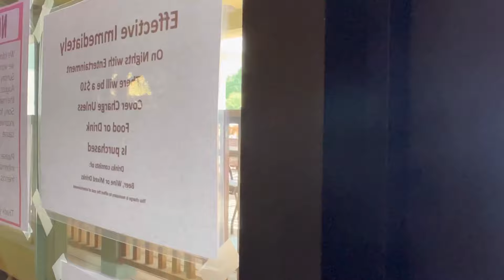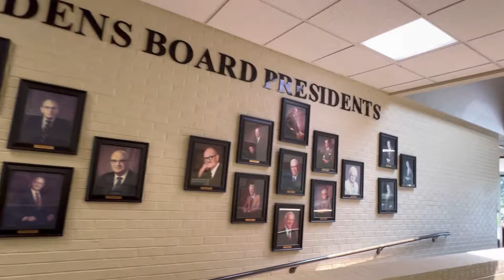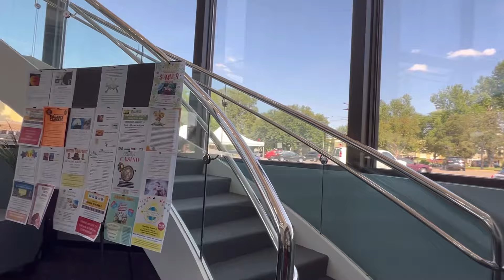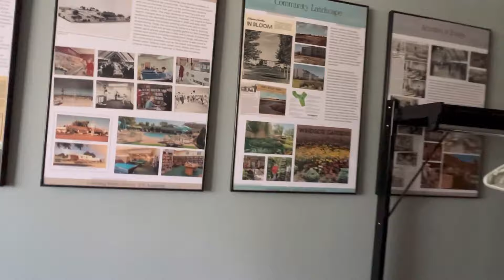ЖИЛОЙ КОМПЛЕКС ДЛЯ ПЕНСИОНЕРОВ В АМЕРИКЕ | МУЖ ОБНАГЛЕЛ